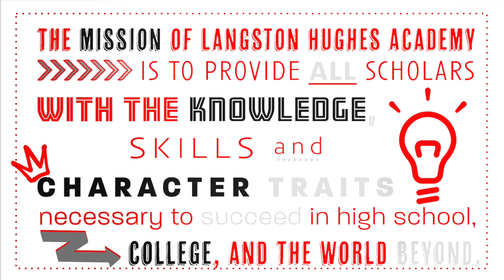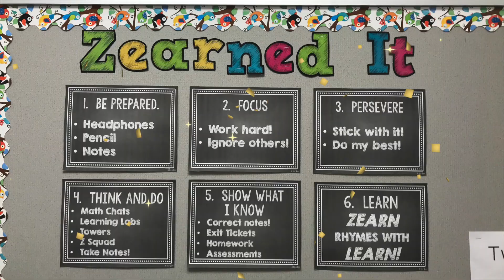May 22, 2023 Week LHA Morning Video